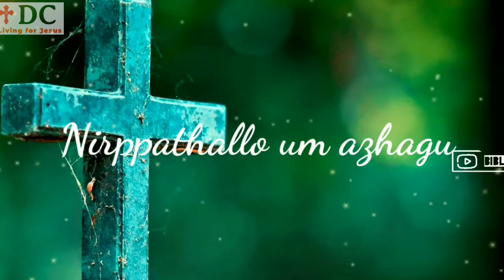Uyar malaiyo Song / John Jebaraj / Tamil christian songs